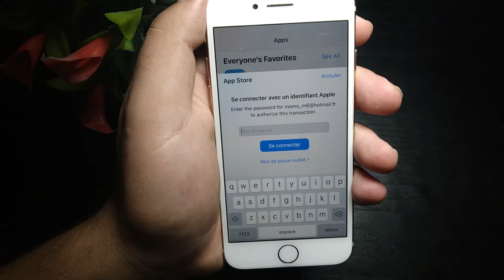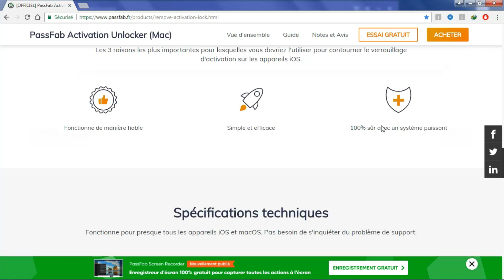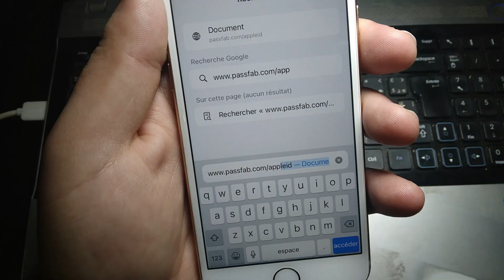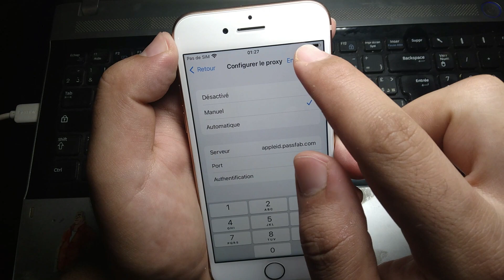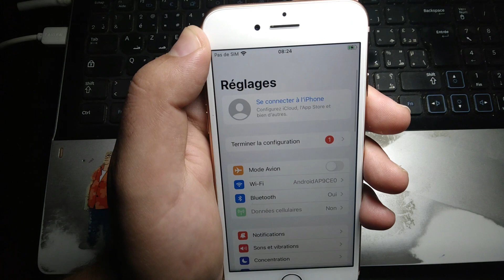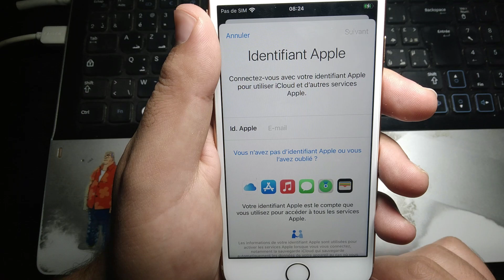Supprimer identifiant Apple Sans Mot De Passe / Supprimer icloud / Supprimer Apple iD Sur iOS 15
supprimer identifiant apple sans mot de passe

comment supprimer un identifiant apple
comment supprimer identifiant apple sur iphone sans mot de passe supprimer icloud ios